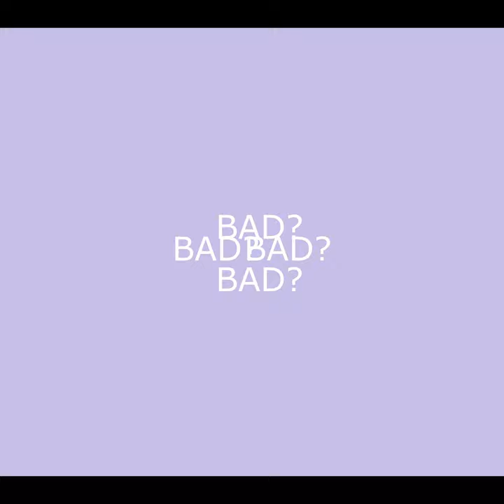Why is Xerneas so bad in series 8?║ VGC Out Of Loop║E3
Are you a Beginner or you just started playing new pokemon VGC format ( VGC 2021 is the current format) or series ( series 8 is the current series) after taking a break and struggle to understand why is and what is good or bad? in this series Im trying to address this issue, talking about pokemon sets, a pokemon on its own or combo of pokemon, supported by calcs and claims from a person which played over 2000 VGC 2021 games :D
(Im trying the shorts format on these types of videos, as I thought it would fit the idea of explaining one small problem)
If you got trouble seeing the usage stats of the restricteds (due to small mobile screen), they are as following:
BAD MATCHUPS: Zacian 31%, Kyogre 15%, Groudon 9.31%,
GOOD MATCHUPS: Dialga 3.24%, Palkia 1.72%, Yveltal 4.57%